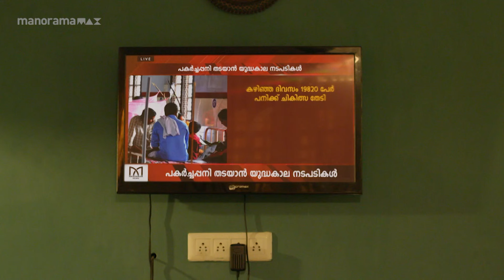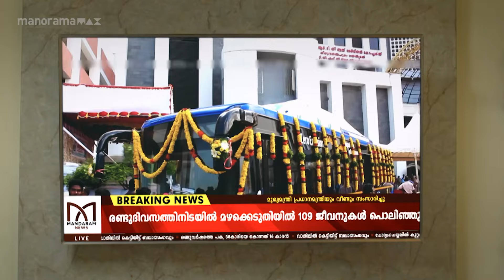അഞ്ച് മില്യൺ ഫോളോവേഴ്‌സ് ആണ് ഒരു രാപ്പകൽ കൊണ്ട് ഉണ്ടായത്.. |Live Malayalam Movie |manoramaMAX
അഞ്ച് മില്യൺ ഫോളോവേഴ്‌സ് ആണ് ഒരു രാപ്പകൽ കൊണ്ട് ഉണ്ടായത്..

|Live Malayalam Movie |manoramaMAX|